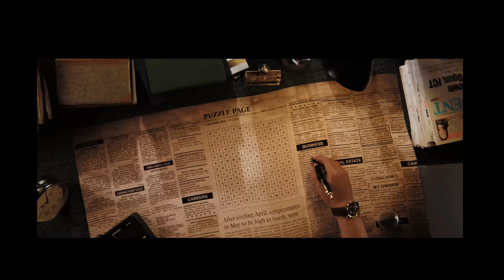AGS25 Thalapathy68 Announcement @agsentertainment VenkatPrabhu YuvanShankarRaja Archanakalpathi